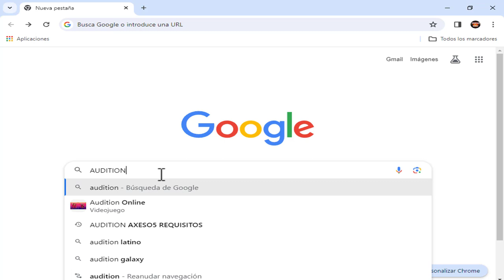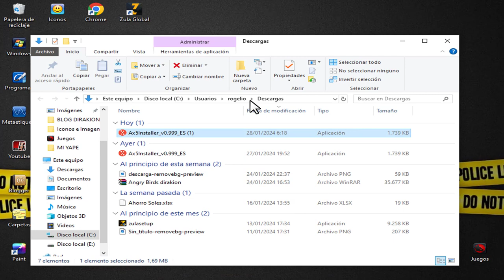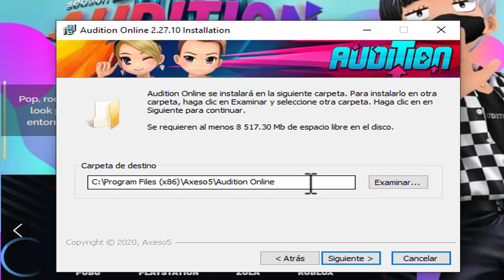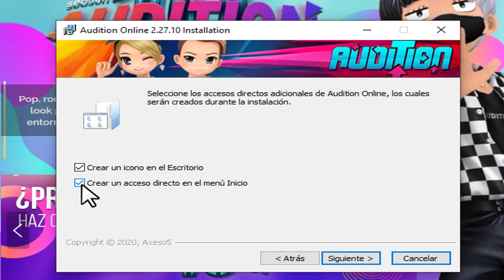Como Descargar AUDITION LATINO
Audition Latino es un videojuego de baile y música distribuido por Axeso5.